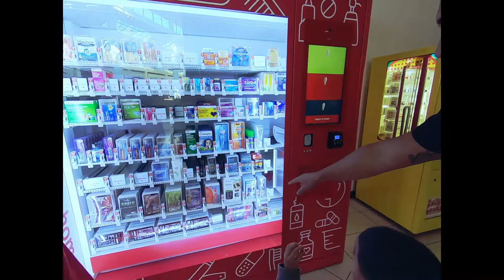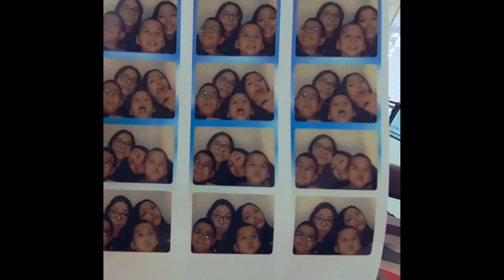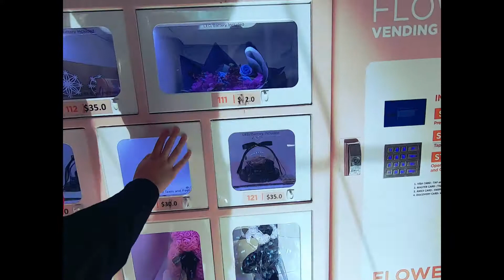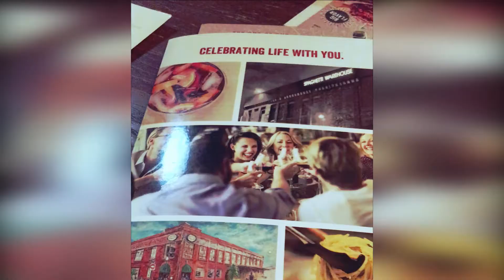New School Shopping! (Part 1)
So the girls start a new school on Monday, and with a new school, comes new supplies and clothes. (Yep, Parenthood duties never simmer down)

So after shopping we always like to try new places. Here is part 1 of our video.

Follow Vicki at Snapchat vicki_rodri2020
Follow Vicki on twitter @viciouzv
Follow Vicki on TikTok @vickirodriguez29

Follow Eva on Tiktok @lil.eva13
Follow Eva on Snapchat evaangelinas

Follow Mariya on Tiktok @mar_iyaaaaa
Follow Mariya on Snapchat mariyabellaas